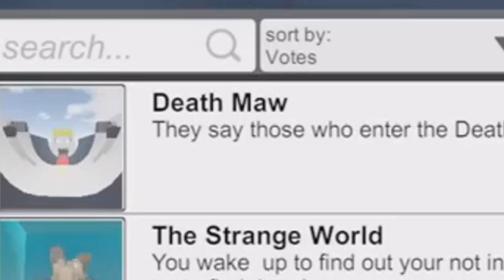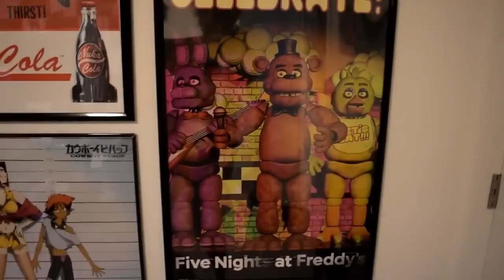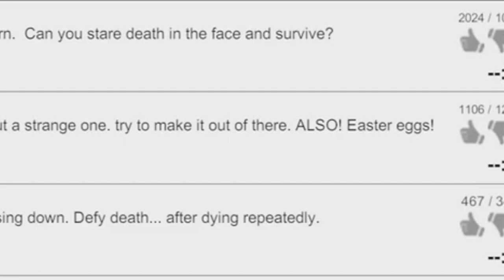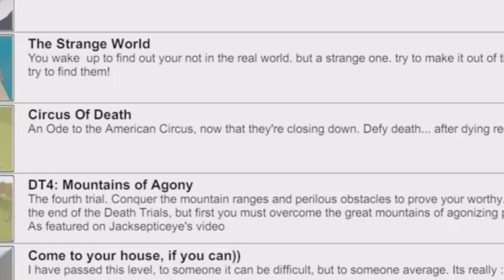I Edited CoryxKenshin's Try Not To Edit Video